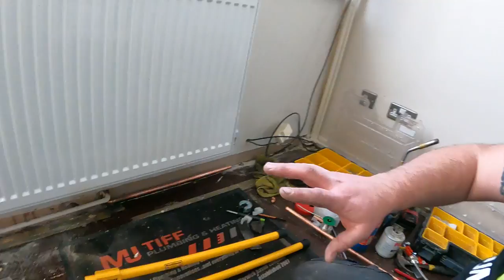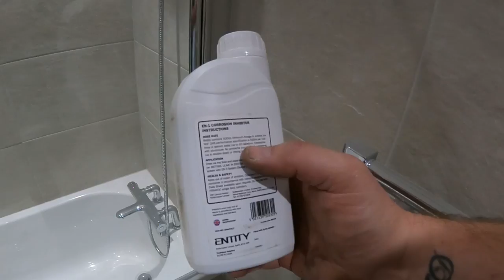FITTING RADIATORS INTO A DRAINED DOWN HEATING SYSTEM… Filling up another plumbers work!!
Fitting radiators into a system that was drained down before I even started the job, following on from another plumber….. was there any issues?
The radiators on the system were removed before i got to the job by the previous plumber so i didnt know what had and hadnt been done.

I show you how to hang the radiators and see if there is a problem when we fill it up!

“Plumb Chum” tool I used on the rad valves-

To save 25% on all Unilite orders type “MJTIFF” at checkout

And head to the Trade Legends site for some massive discounts